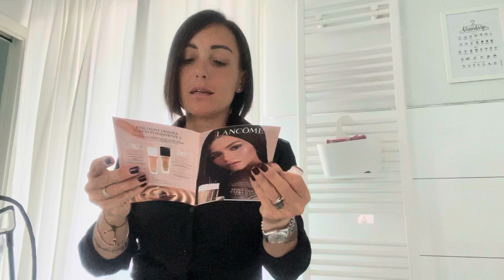Ma che bella giornata !